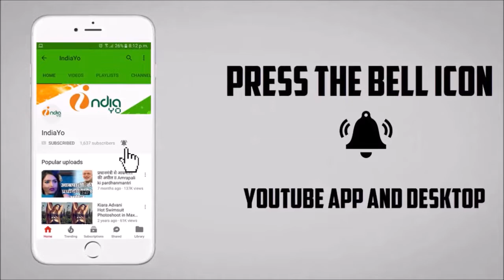Radhe Krishna (राधे कृष्णा) - New Upcoming Bhojpuri Movie 2019 - Ritesh Pandey, Nidhi Jha